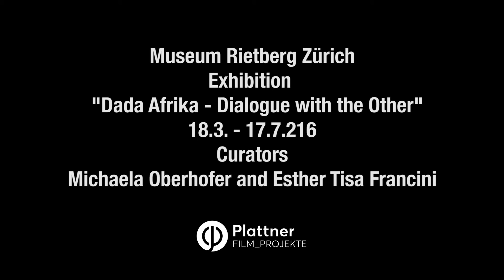Interview with Senam Okudzeto, Part II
Exhibition «Dada Afrika»
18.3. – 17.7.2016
Interview with Senam Okudzeto about the African response to Dada and the Avantgarde